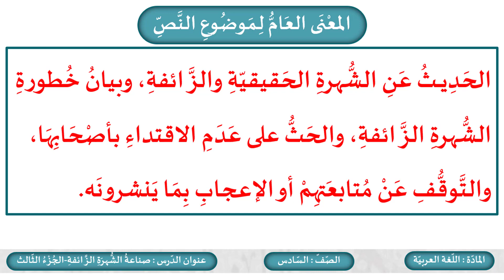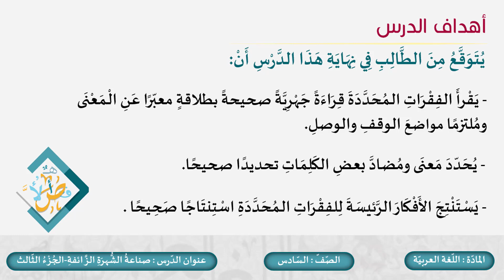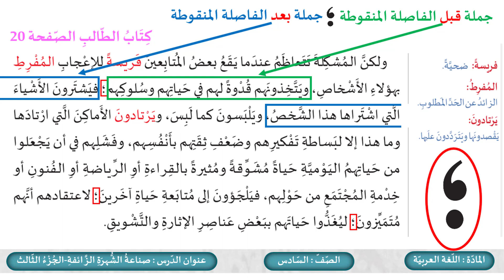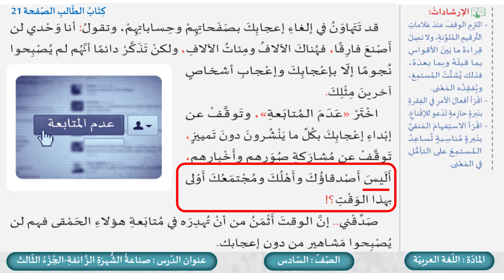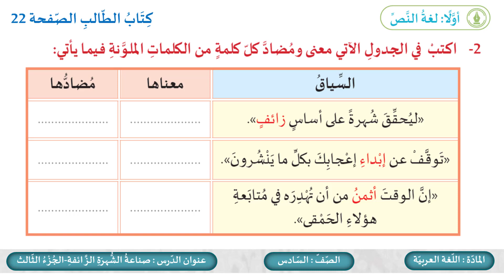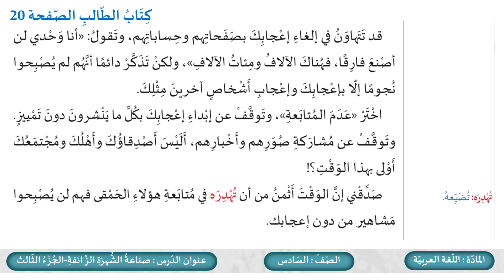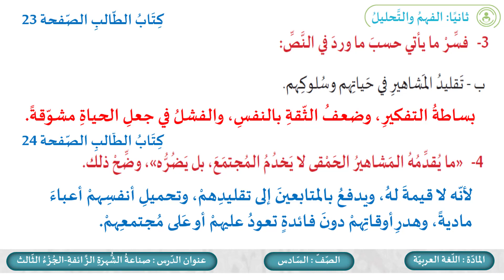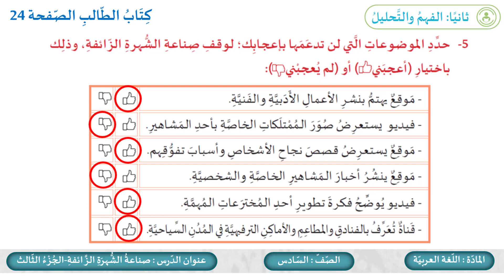السادس اللغة العربية صناعة الشهرة الزائفة ج 3